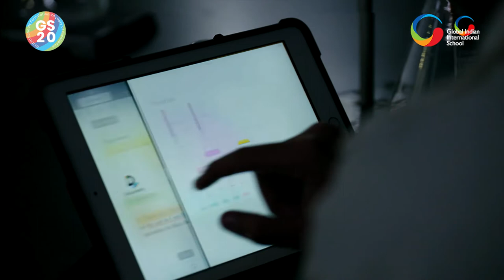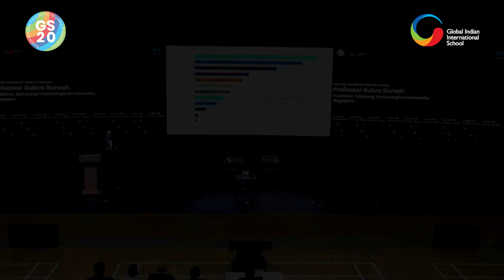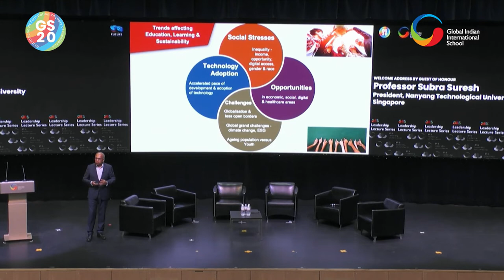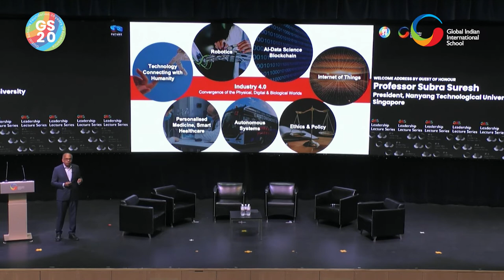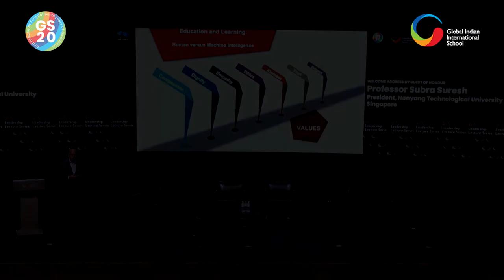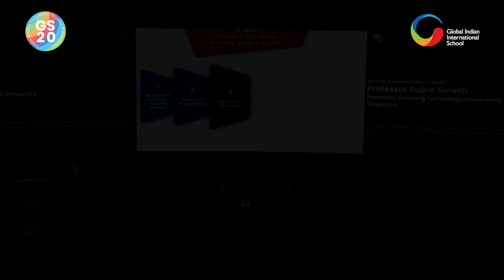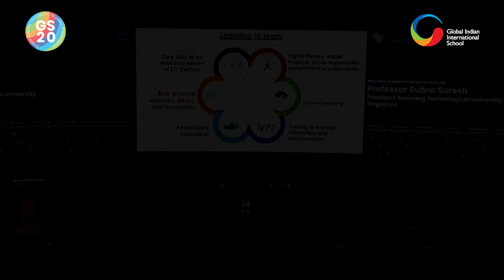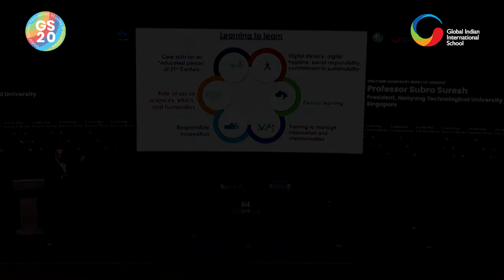GIIS Leadership Lecture Series with Distinguished Professor Subra Suresh!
President and Distinguished Professor Subra Suresh from Nanyang Technological University (NTU) was greeted by our enthusiastic students in attendance as he arrived at the GIIS SMART Campus, Singapore, for the GIIS Leadership Lecture Series.

During the highly interactive session with the Professor, the students were treated to eye-opening insights as he touched upon his decades of experience in various disciplines and his future quests.

Watch the full event as Professor Subra Suresh shares how an interdisciplinary, collaborative, and holistic approach is essential to becoming a successful leader in the future!